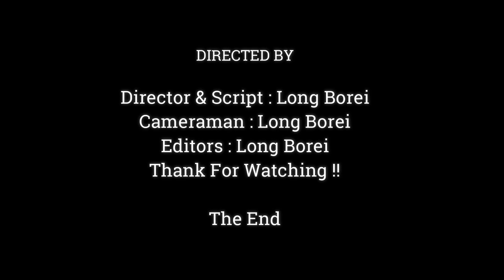The Cutest Newborn Baby Monkey Was Very Good Health & Freshly Birthed,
Dear all Value Visitor, This Videos We Want To Show You About ,The Cutest Newborn Baby Monkey Was Very Good Health &  Freshly Birthed,